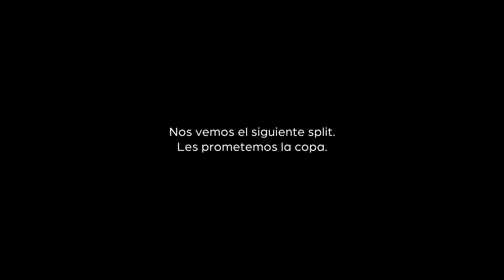RECAP: La vuelta | LLA Apertura 2022 | League of Legends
Antes de comenzar las vacaciones, nos volvimos a reunir para hablar sobre nuestra segunda parte del torneo.

Al igual que la primera vez, quisimos grabarla sin pre-producción y con los cortes mínimos para compartirles este momento como si estuvieran ahí.

No incluimos las "groserías" en coreano, no queremos que los regañen sus mamás.